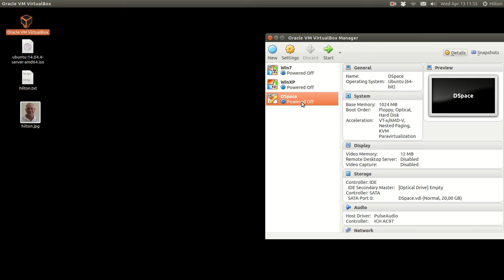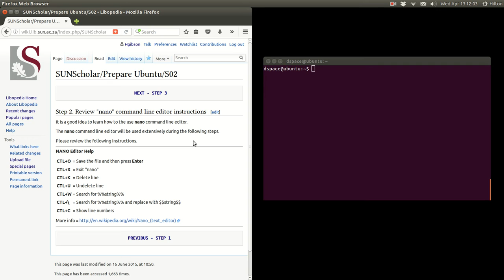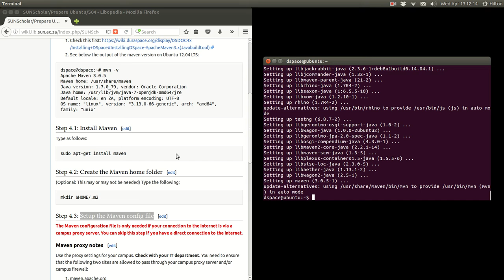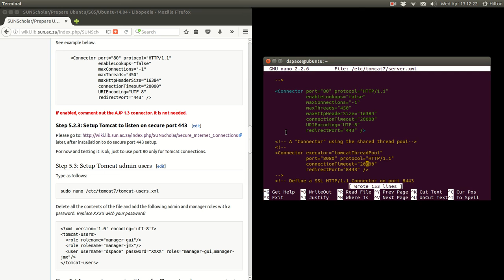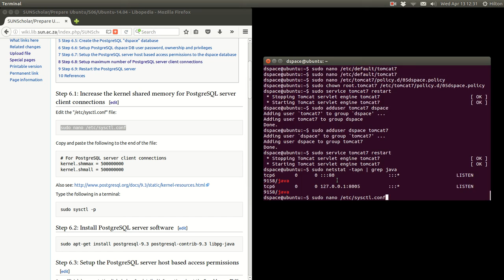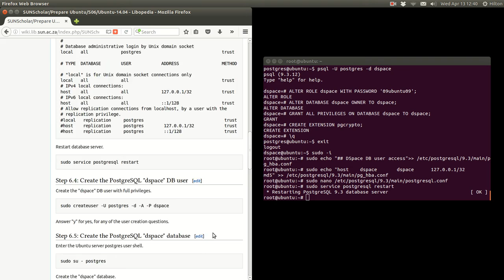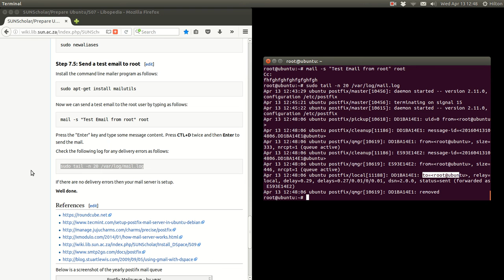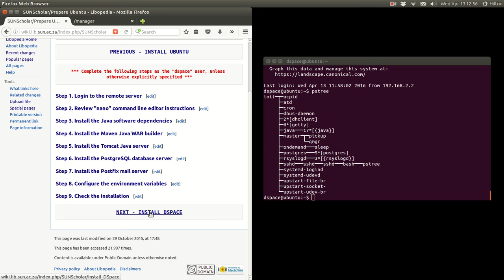Tutorial: DSpace (02 from 16) - setup Ubuntu server for DSpace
EIFL, has made available, a sequence of tutorials by Hilton Gibson, consisting of 15 videos, about DSpace.

Full, title of this video: ESSENTIAL preparation of an Ubuntu 14.04 LTS server for the installation of DSpace later.

Previous, lesson in this sequence - install Ubuntu for use with DSpace

Next lesson in this sequence - install DSpace 5.5 on Ubuntu